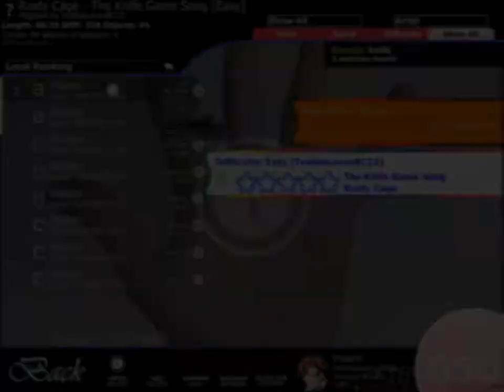OSU! - Rusty Cage - The Knife Game Song [Easy]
OSU! by Polarni [CZ]
Creator: TuelitaLovesBC13
Skin: superior skin - DarK-AnGeL & Commy